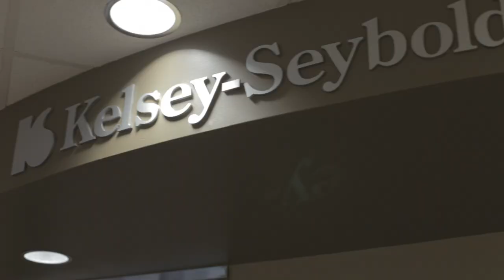Wanda Sanders | Careers | Life at Kelsey-Seybold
Learn what Life at Kelsey-Seybold Clinic is like from Wanda Sanders,  CMA at our Fort Bend Medical and Diagnostic Center.